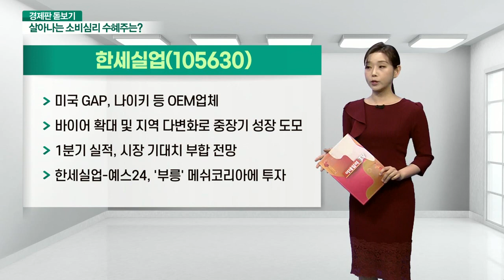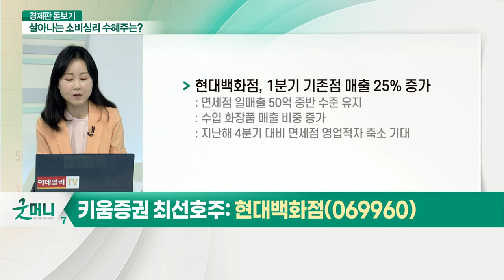코로나 1년… 닫혔던 지갑 '활짝' 살아나는 소비심리… 수혜주는?_경제판 돋보기 (20210421)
Q. 소비심리, 최근 완연한 회복세?
Q. 백화점 소비 폭발적 증가, 보복소비 때문인가?
Q. 온라인 쇼핑 매출 상황은?
Q. 백화점주 실적 전망 및 주가 추이는?
Q. 백화점 3사 중 최선호주는?